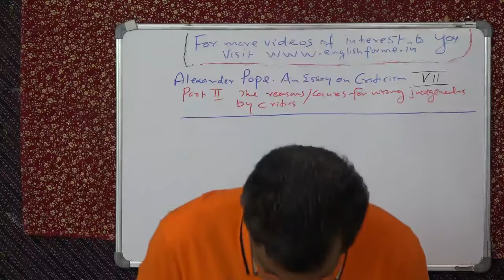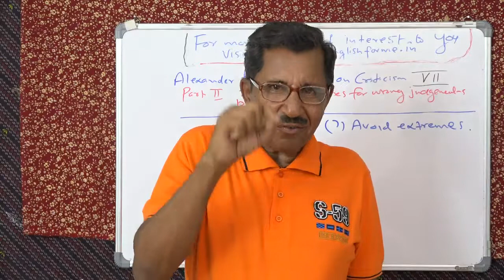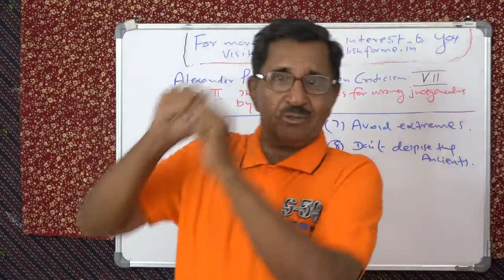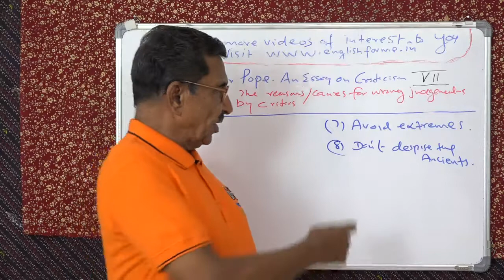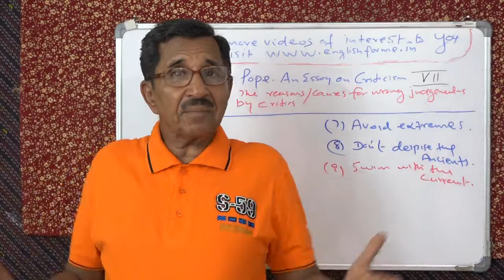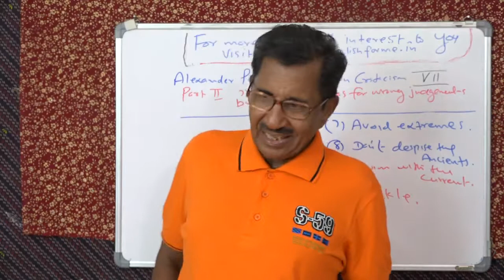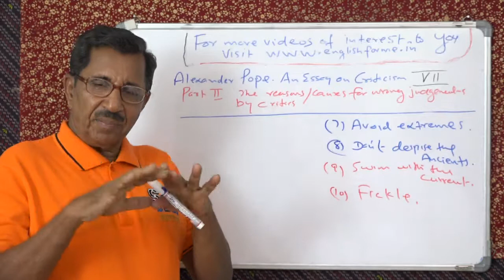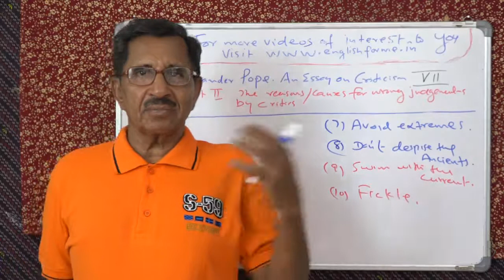ALEXANDER POPE. AN ESSAY ON CRITICISM. LECTURE 7. BY PROF. THOMAS MATHEW.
ALEXANDER POPE. AN ESSAY ON CRITICISM. LECTURE 7. BY PROF. THOMAS MATHEW. PART II POINTS 7 TO 10. AVOID EXTREMES. DO NOT DESPISE THE ANCIENTS, DO NOT SWIM WITH THE CURRENT, DO NOT BE FICKLE IN YOUR JUDGEMENT.